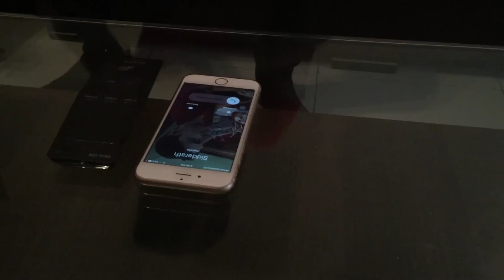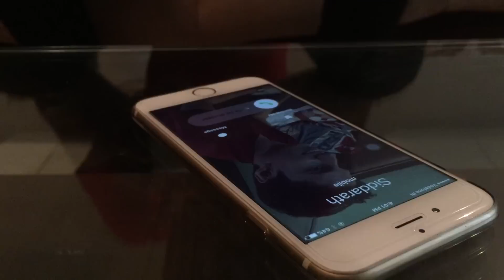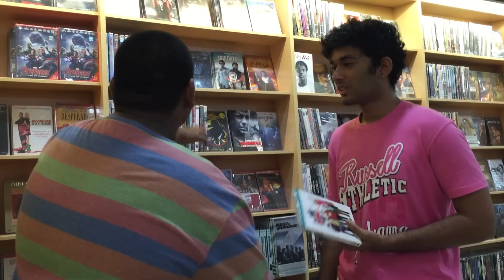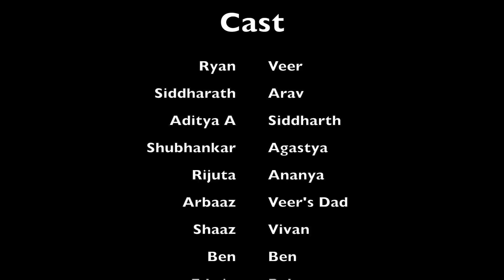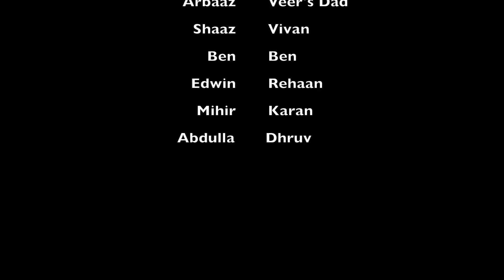Veiled Lies | Short Film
This is our first effort. I hope all of you like it and feed us your suggestions in the comment box.

Cast-
Veer : Ryan Evan
Aarav : Siddharath Balani
Siddharth : Aditya Agashe
Agastya : Shubh Deshpande
Ananya : Rijuta
Veer's Dad : Arbaaz Sherwani
Vivaan : Shaaz Kantawala
Rehaan : Edwin Joseph
Karan : Mihir
Dhruv : Abdullah
Ben : Ben Thomas

Core :

Shubhankar Deshpande
Keagan Meneses
Apurva Godbole
Ben Thomas